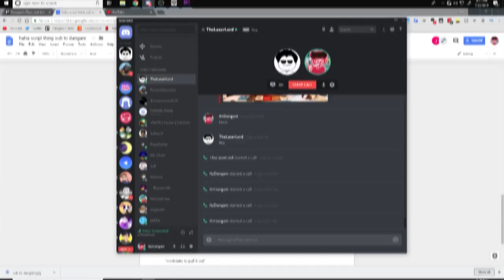What's Your Favorite Video Game?